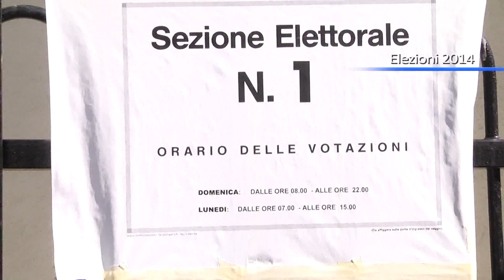Elezioni 2014 in atto la nuova legge